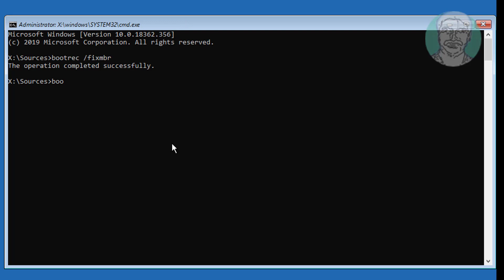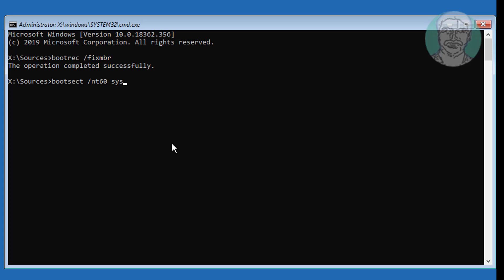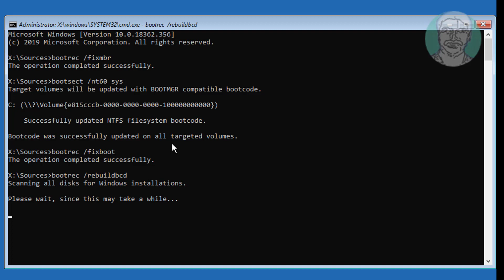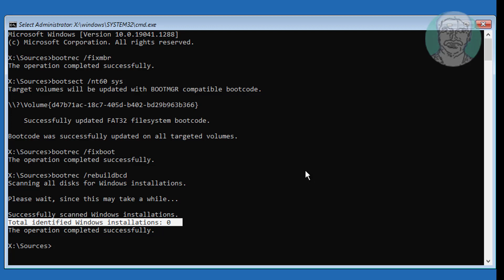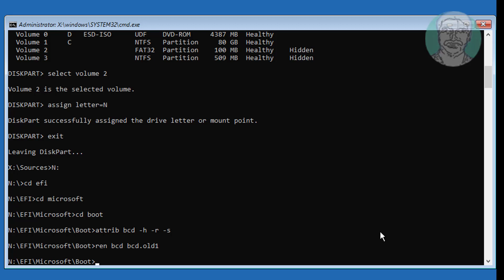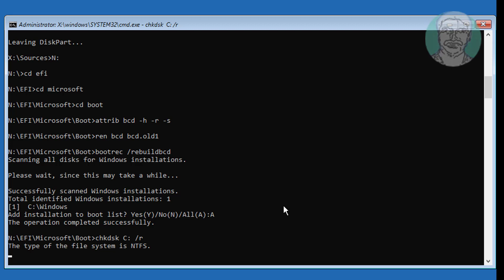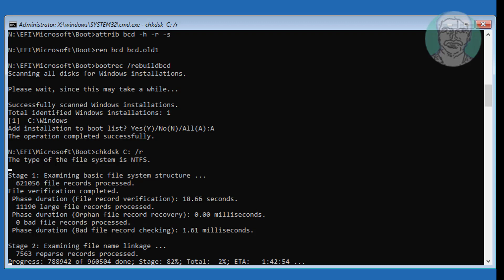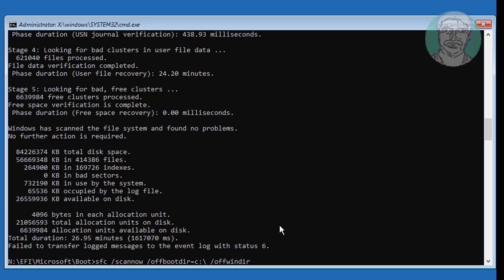How to Fix An Unmountable Boot Volume Windows 7/8/10/11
This Tutorial Helps to How to Fix An Unmountable Boot Volume Windows 7/8/10/11

00:00 Intro
00:09 Boot With Bootable CD or USB
00:23 Command Prompt
00:29 Run Multiple Commands
01:20 Open DiskPart
03:31 Check Disk
04:58 System File Checking
05:57 Closing